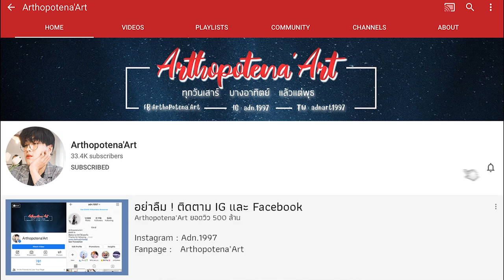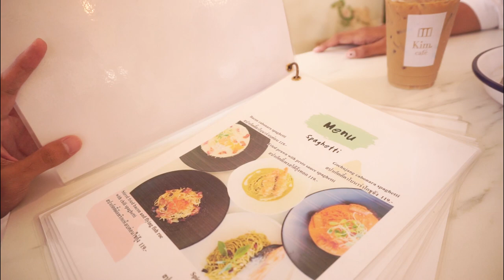Vlog ☕️ Kim.Cafe 🧁 ยกคาเฟ่สไตล์เกาหลี มาไว้ ณ บางพลี | Arthopotena'Art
อันยองชินกูดึน พาไป คาเฟ่ กันอีกแล้ว รอบนี้ในจังหวัดของเราเลย ย่าน บางพลี เลิศเวอร์